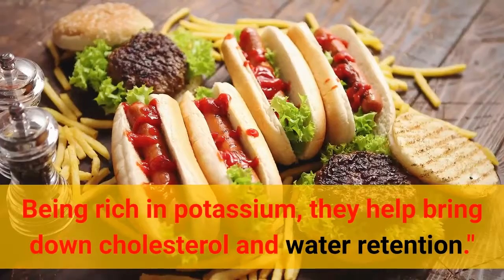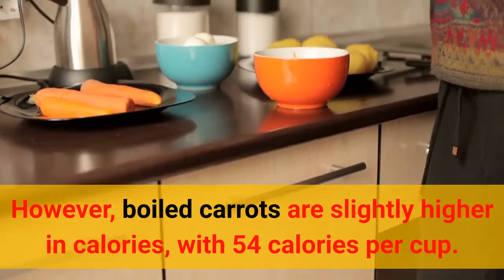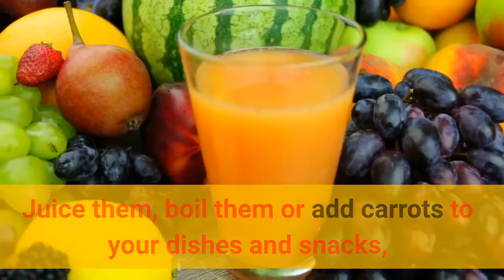Carrot juice for weight loss | Does Eating Carrots Help You Lose Weight?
Today I will talk to you about What Experts Say about Does Eating Carrots Help You Lose Weight?

Now before I dive into this if you're watching one of my videos for the first time on this YouTube channel then please smash the subscribe button click the notification bell so you get notified.

One of the reasons why nutritionist and fitness enthusiasts often advise to include carrots to our diet is because of its weight loss abilities. While it is best to have carrots raw, juicing carrots is also a good bet for effective weight loss.

Winters are almost here and we are eagerly waiting for those misty mornings and beautiful crisp evenings. The season is marked by fresh and lovely vegetables such as the leafy greens or the starchy tubers. It is good to make the most of these delights while the season lasts. One such vegetable we have our hearts set on is the juicy, crunchy carrots! Very soon, vegetable stores and supermarkets will be stocked with carrots, and there are many reasons why you must load your grocery bag with this yummy veggie.

According to Bangalore-based Nutritionist, Dr. Sheela Manglani, "Carrots are good source of beta carotene, which is a natural pigment that is used by the body to make vitamin A and it has good amount of fibre."

Health Practitioner and Macrobiotic Nutritionist Shilpa Arora suggests adding carrots in your daily diet to avoid constipation. "Raw carrots daily address the problem of constipation. Carrots also help maintain healthy cholesterol and prevent heart diseases. Being rich in potassium, they help bring down cholesterol and water retention." But, did you know that eating carrots will help you manage your weight? Yes, that's right.

The diet of noshing on carrots will help you lose weight. Why you ask? It is because they're naturally low in calories and full of nutrients that can help your weight loss efforts. A cup of raw carrot sticks has only 50 calories, which is just three percent of the daily calorie budget in a 1,500-calorie diet. If you're trying to lose weight in a healthiest possible way, then eating carrot sticks will help you make it possible. However, boiled carrots are slightly higher in calories, with 54 calories per cup. So, whichever type you choose, you can easily make carrots part of your weight loss diet.

Carrots are packed with vitamins, especially vitamin A. Our body converts vitamin A from food into chemicals called retinoids, which interact with our fat cells, and influence new fat cell growth, fat storage and obesity, according to a study published in Archives of Biochemistry and Biophysics. The study found that vitamin A may help in reducing abdominal obesity or belly fat, which has a few serious health risks.

And not just that, carrots offer a small-but-significant amount of fibre per serving - around 14 percent of the daily value in a cup of raw carrots, and 18 percent in a cup of boiled carrots. Eating fibre-rich veggies is good for weight loss as fibre takes longer to digest and keeps the hunger pangs at bay.

So, what are you waiting for? Juice them, boil them or add carrots to your dishes and snacks, but don't make the blunder of missing out on this storehouse of nutrients this winter to lose weight naturally.